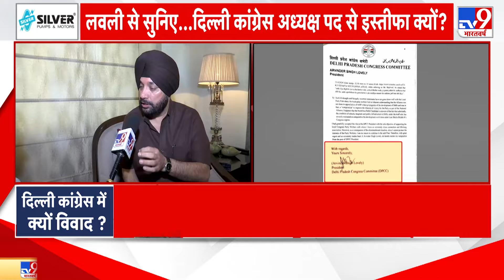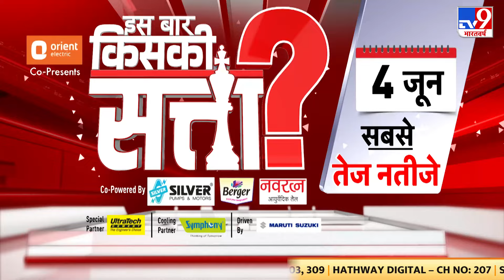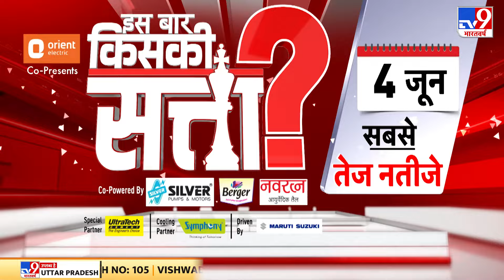Lok Sabha Election 2024: Delhi Congress में क्यों विवाद? Arvinder Singh Lovely ने TV9 को बताया